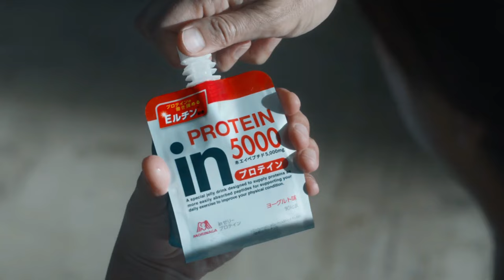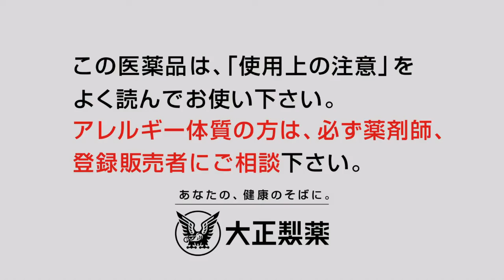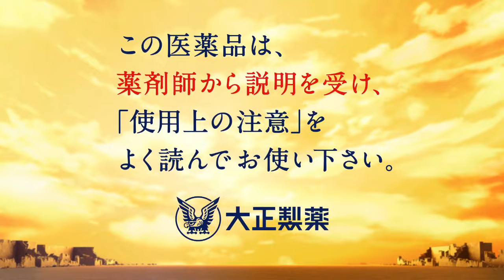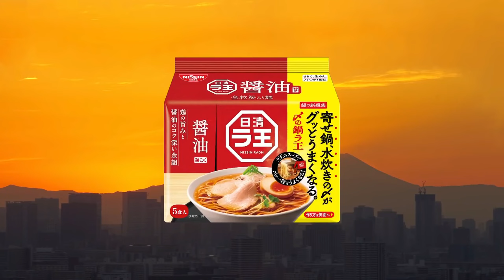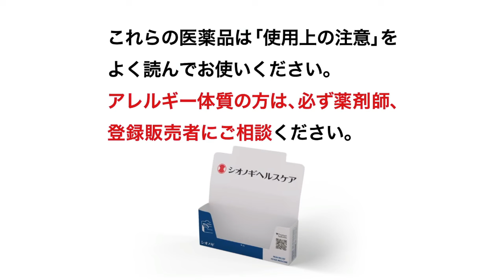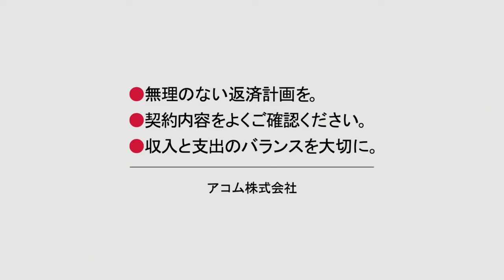Japanese Logos of 2020 (Part 9)